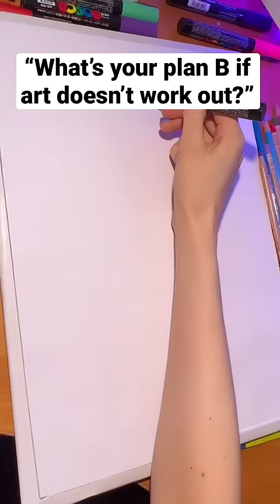Dad: “What’s your plan B if art ✨doesn’t✨ work out?”😒 | JULIA GISELLA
Brushes:
4. Winsor and Newton Brush 12
5. Winsor and Newton Brush 000

x